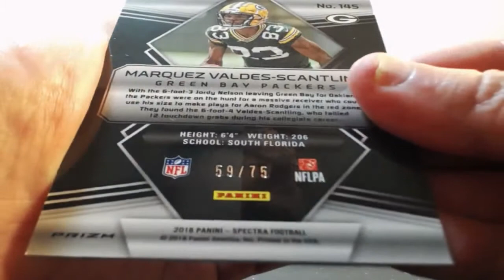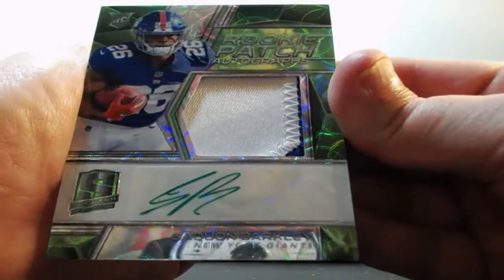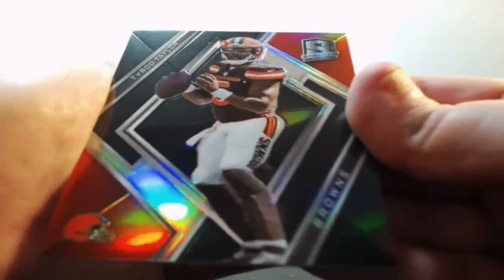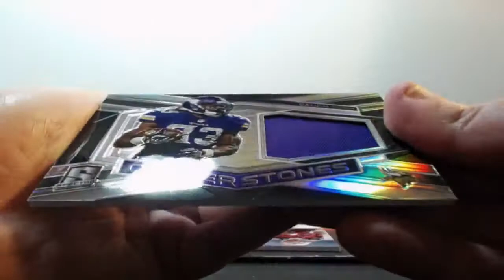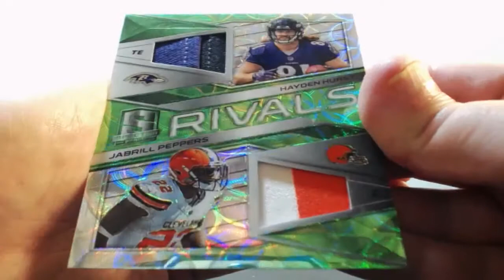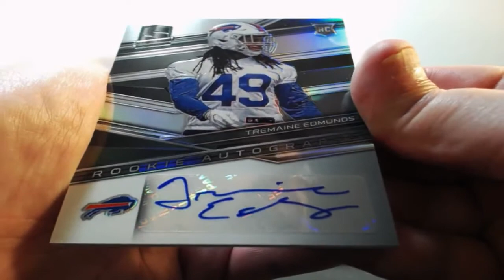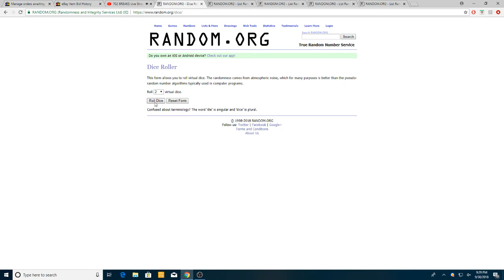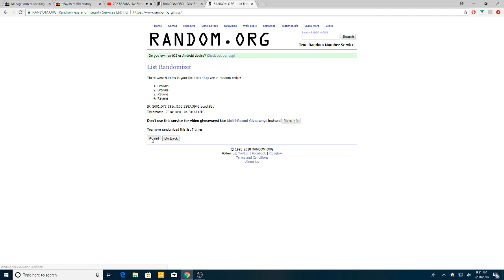09-30-2018 2018 Panini Spectra Football 2 Box Break AUTO MOJO! BOOM!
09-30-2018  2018 Panini Spectra Football 2 Box Break  AUTO MOJO! BOOM!